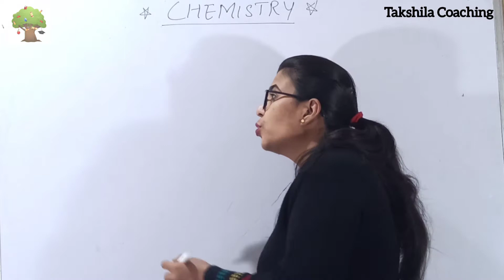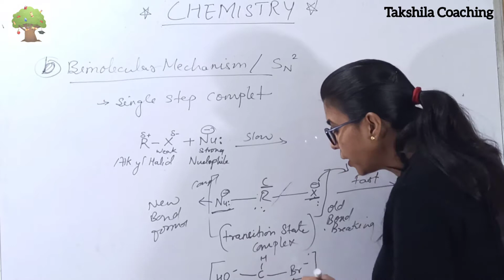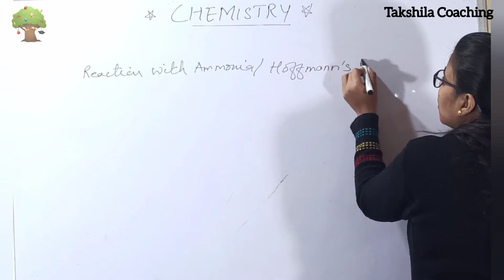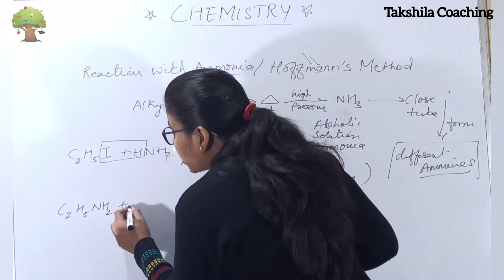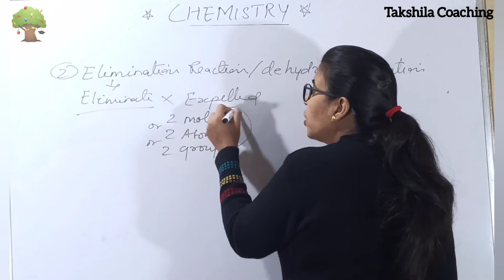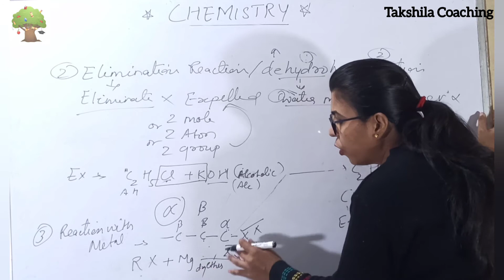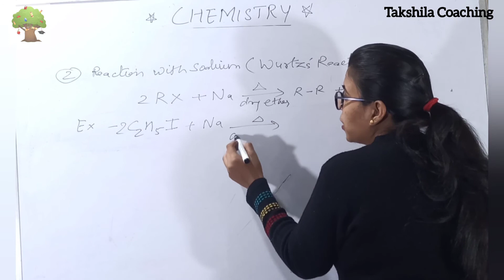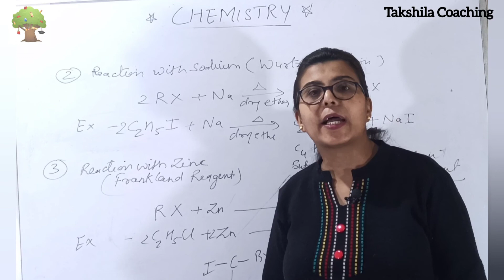Halo Alkanes and Halo Arenes Part 3 Class 12th MP CBSE NCERT Based Solution Chapter 12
The SN1 reaction is a substitution reaction in organic chemistry, the name of which refers to the Hughes-Ingold symbol of the mechanism. "SN" stands for "nucleophilic substitution", and the "1" says that the rate-determining step is unimolecular
SN2 summary: (1) Nucleophile back-side attacks the δ+ carbon center. (2) Transition state forms in which nucleophile is forming bond with carb (3) The leaving group leaves, forming the final product. SN1 reactions are nucleophilic substitutions, involving a nucleophile replacing a leaving group (just like SN2).
An elimination reaction is a type of organic reaction in which two substituents are removed from a molecule in either a one- or two-step mechanism. The one-step mechanism is known as the E2 reaction, and the two-step mechanism is known as the E1 reaction.